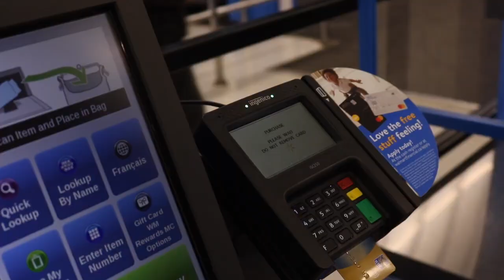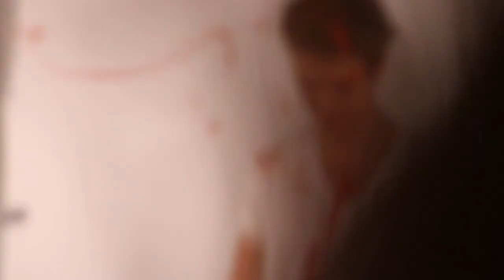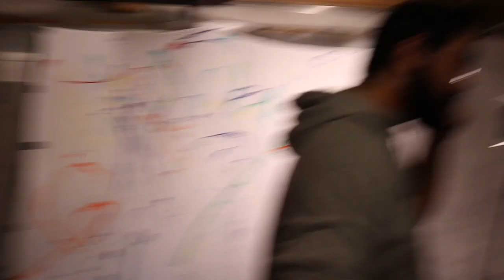Arona photoshoot VLOG